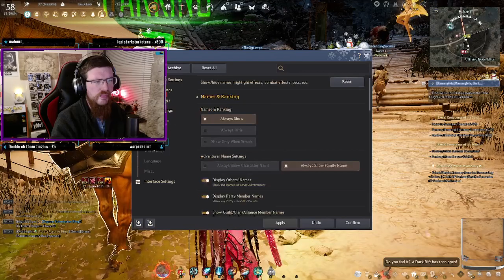New exclusive Eternal winter outfit and pet preview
Preview of the Eternal winter outfit/Oblivion outfit box, The exclusive pet and what else comes with the bundle.